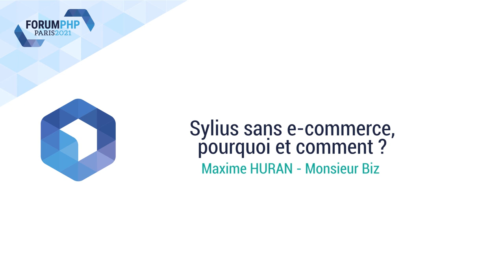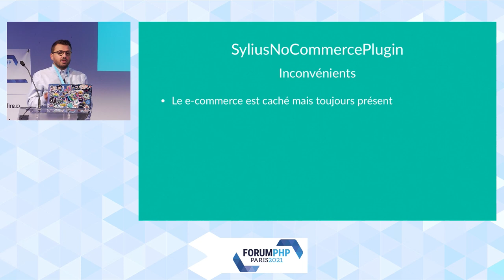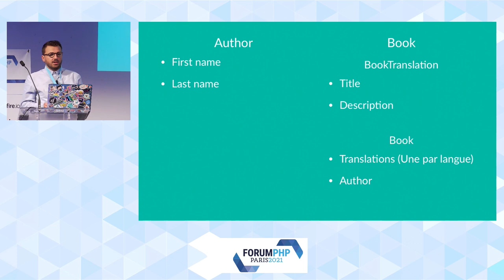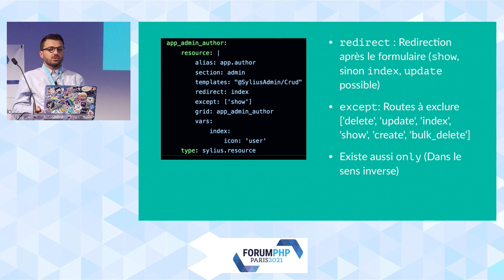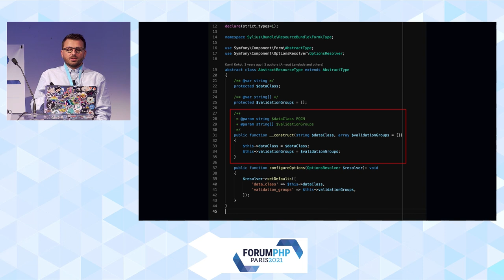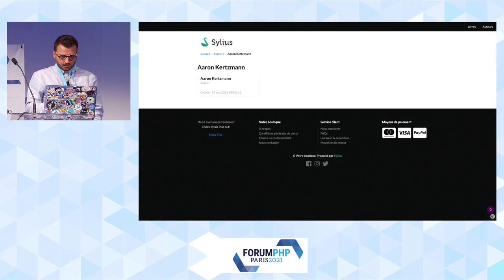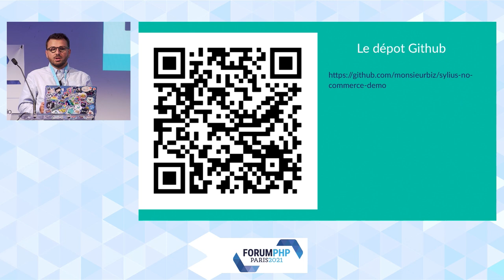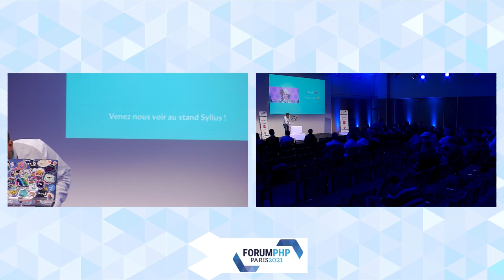Sylius sans e-commerce, pourquoi et comment ? - Maxime HURAN - Forum PHP 2021